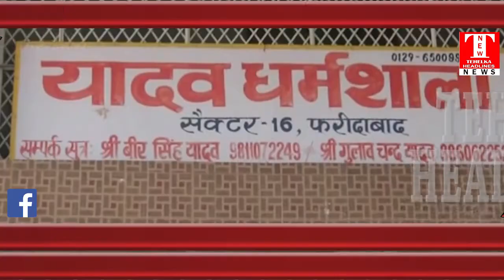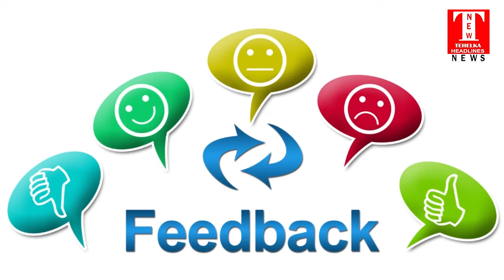यादव समाज ने पिछले प्रधान को ही निर्विरोध दोबारा प्रधान चुना